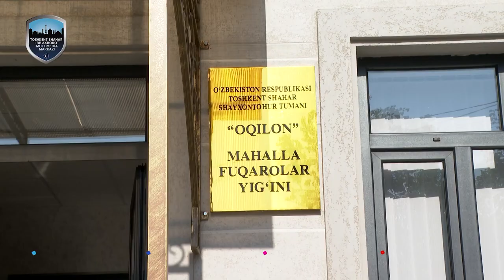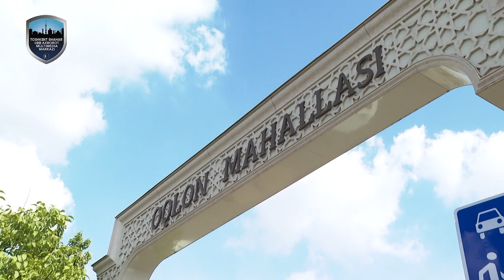Kasb fidoyisi. 1997-yildan beri bitta mahallada ishlagan profilaktika inspektori